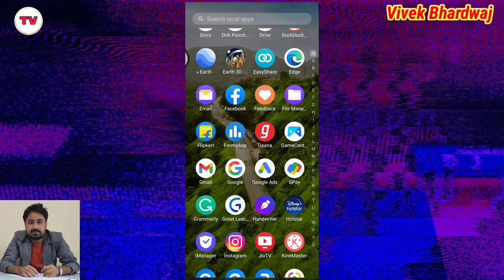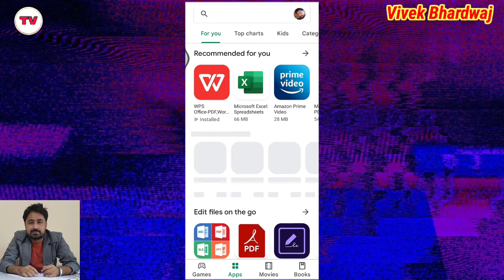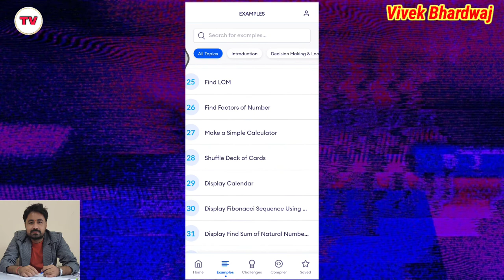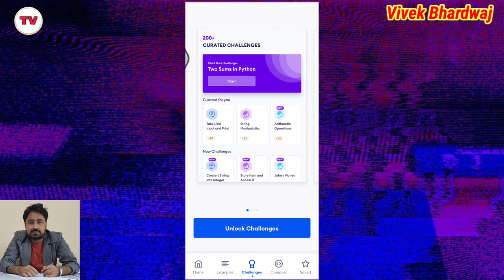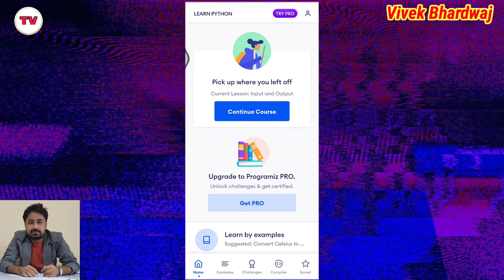Best App for Python Language | App for Python Language Beginners | Programiz App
Title Tags:
Best App for Python Programming,
Mobile mein Python ke Programs Kaise Banaye,
Best Mobile App for Python,
app for Python language,
Best Mobile App for Python Language,
App for Python Language Beginners,
Best App for Python ,
Programiz App,
Programiz app for Python language,
how to use programiz app,
Python language ke programs kaise banaye,
Python language ke programs mobile mein kaise banaye,
Python language ke programs banane ke liye acha app,
app for Python programming,
best mobile app for programming,
Technology with vivek,
Vivek Bhardwaj,